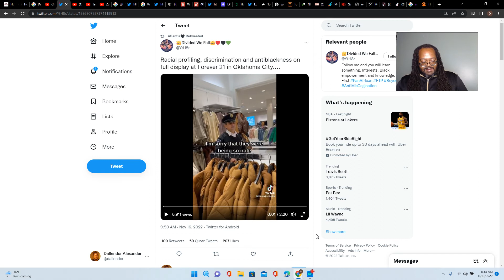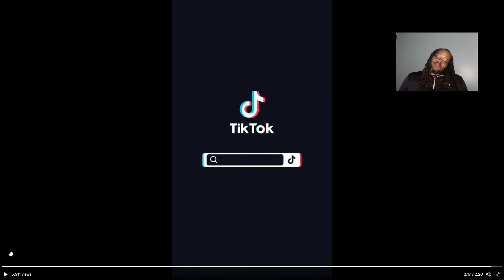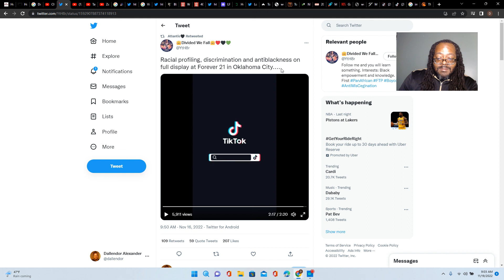Shopping While Black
Racial profiling, discrimination and antiblackness on full display at Forever 21 in Oklahoma City.